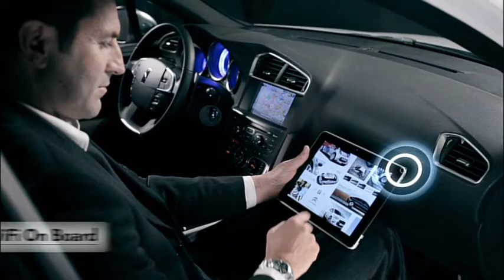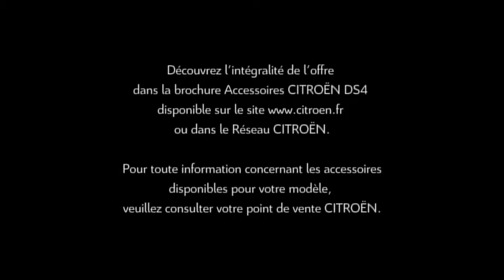DS4 Lisavarustus 2014